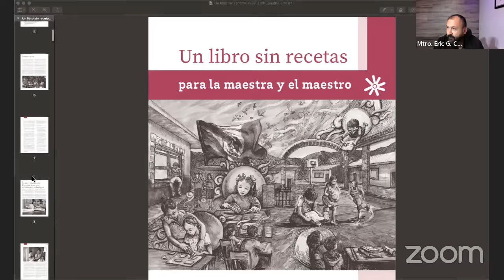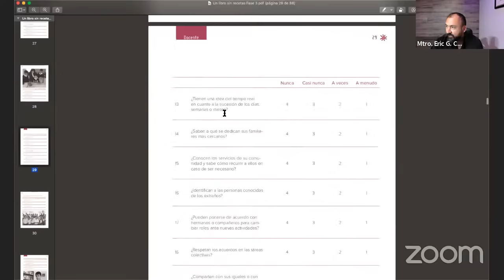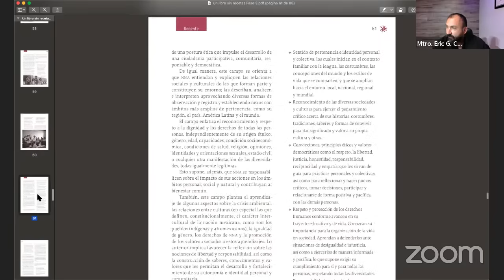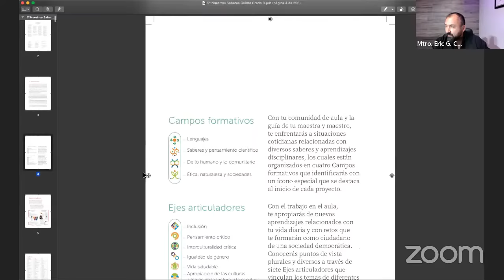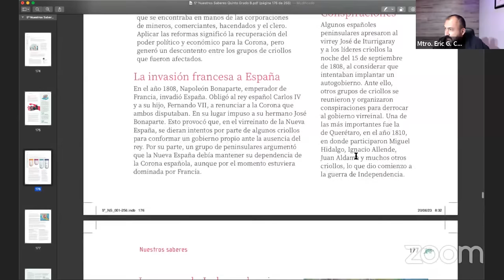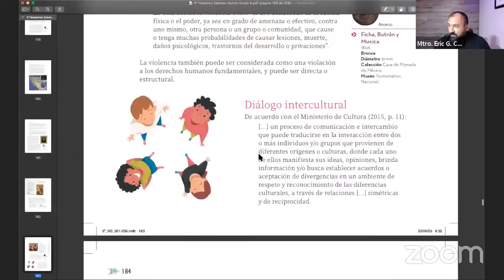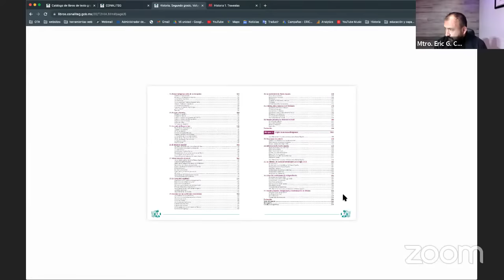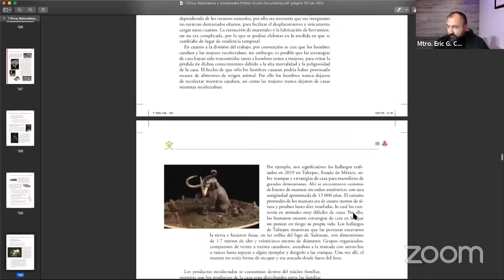Análisis en vivo de los libros de texto de la Nueva Escuela Mexicana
En una transmisión en vivo vamos a ir revisando algunos de los contenidos de historia en los nuevos libros de texto gratuitos.